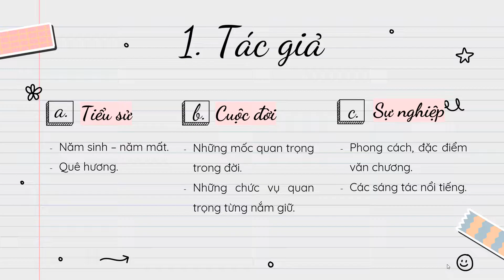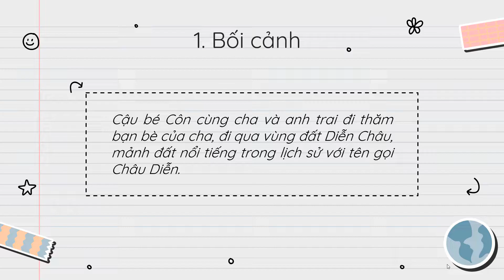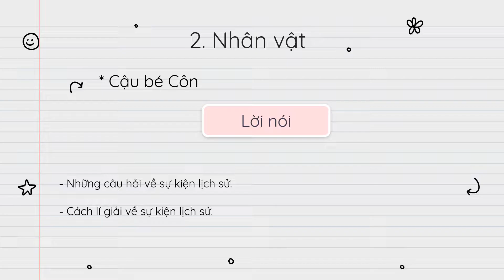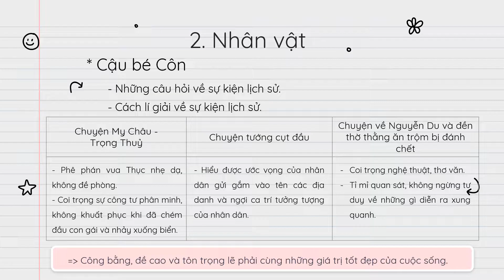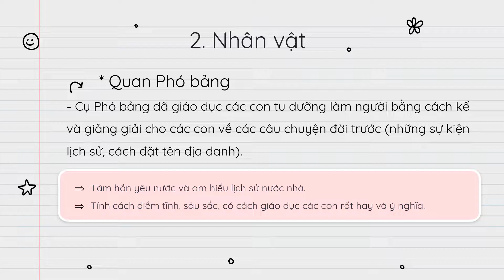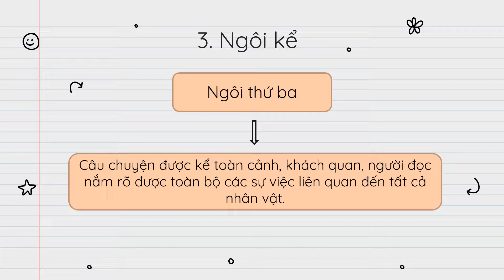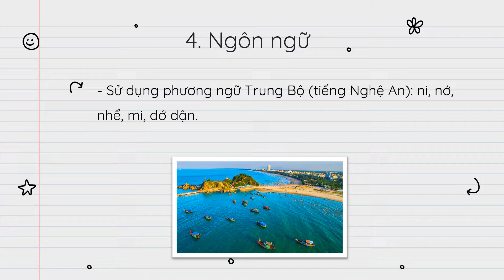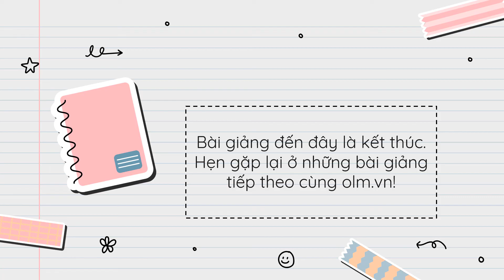Dọc đường xứ Nghệ - Ngữ văn 7 - Cánh Diều - OLM.VN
Nội dung bài giảng:
- Đọc hiểu văn bản Dọc đường xứ Nghệ.